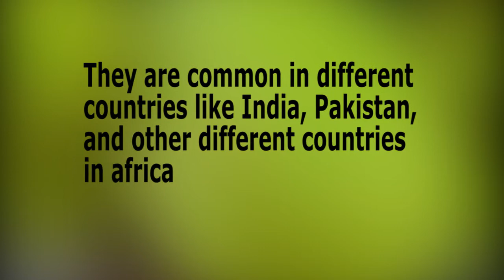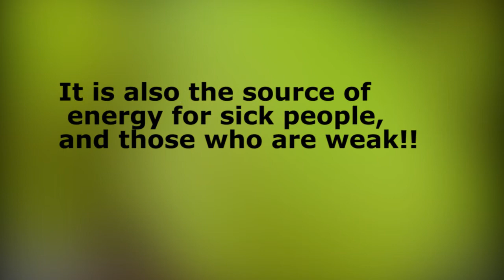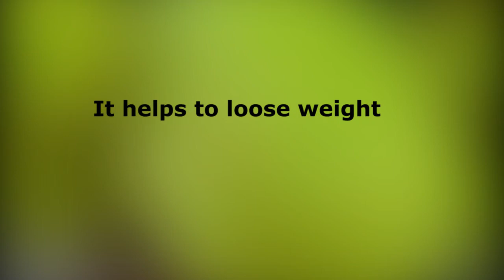JACKFRUITS BENEFITS // AKAMARO KO KURYA IGIFENESI